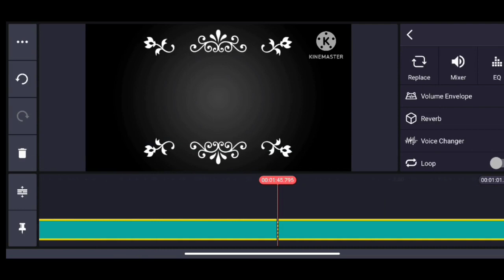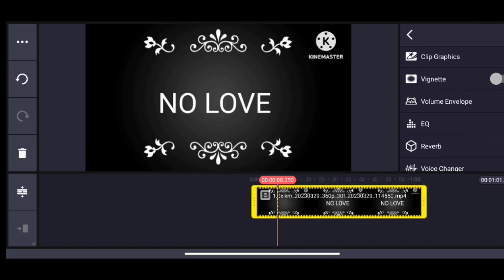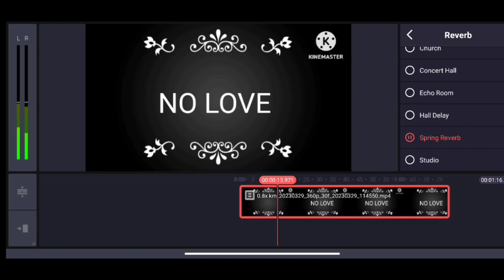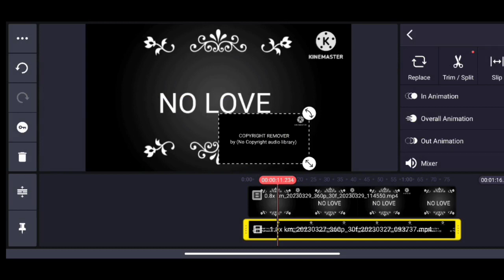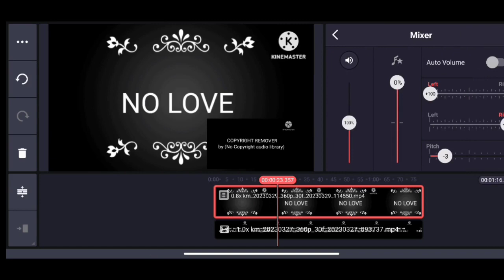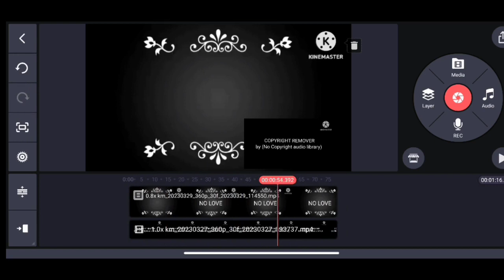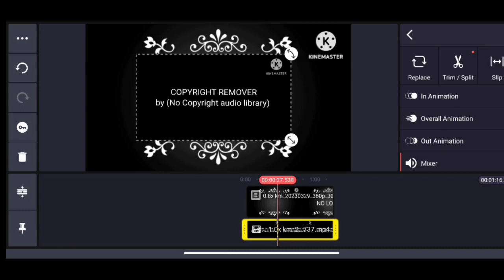How to make No Copyright Song 🎵 PART 2 | make copyright free any songs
pass:- (in this video 🎥 19 WORDS + NO GAP)

KINEMASTER ;- ( Play store)
Zarchiver ;- (play store)

your queries ☺;-
ncs
free music
re-upload bollywood song on youtube
background music
royalty free
audio library
ncs music
lofi
how to make lofi
no copyright song kahan se download karen
no copyright
upload hindi song on youtube
re-upload hindi songs on youtube
copyright free
copy paste video on youtube
cc
vlogging music
vlogger music
vlog music
vlog no copyright music
no copyright background music
vlog
free background music
relaxing music
for edits
editing
cute goals
cute video
for you
for him
for her
cute
aesthetic video
tiktok viral
love songs
love
aesthetic music
aesthetic songs
aesthetic
cinematic music
exploration music
adventure music
edit
calming music
ambient music
instrumental music
travel music
cute edit
kpop random dance
hasti ka basti xa hera pheri
bazigar mc stan
basti ka hasti x phir hera pheri
baazigar mc stan
no copyright song remix
no copyright remix song
daku song no copyright
mc stan x baazigar
mc stan remix
baazigar song no copyright
bazigar x mc stan
mc stan no copyright song
non copyright song
mc stan song no copyright
mc stan no copyright music
776 | how to make lofi music
indian songs
hindi songs
bollywood songs
new no copyright music
hindi sad song
no corporate music
free no copyright background music forbyoutube video
free background song
free background sound
aesthetic edits
copyright free background sound
copyright free background song
aesthetic editings
no copyright background sound
no copyright background song
cute templates
without copyright song
kerosene edit
asmr eating ear
non copyright music kaha se download karen
no copyright music kaha se download karen
non copyright song kahan se download karen
copyright free background music for youtube videos
flut no copyright music
no copyright music background gaming attitude
no copyright music bollywood
intro
lofi songs
lofi music
2023
man meri jan
man meri jaan 3d
ncs song
how to make respect video
lofi song editing
how to edit slow reverb lofi song
lofi song editing tutorial
how to create lofi song in mobile
copyright free music kaha se download kare
youtube par song dal kar paisa kaise kamaye
how to make lofi song without copyright
how to make money from songs
lofi song kaise banaye
how to make lofi song on android
kinemaster lofi song edit
slow reverb lofi song kaise banaye kinemaster se
lofi music channel kaise banaye
bollywood song kaise use kare
how to use bollywood songs in youtube video
free fire no copyright
free fire no copyright song
bage 99
video free fire
free fire short status
no copyright song
best copyright song
how to make lofi beats
spiring music